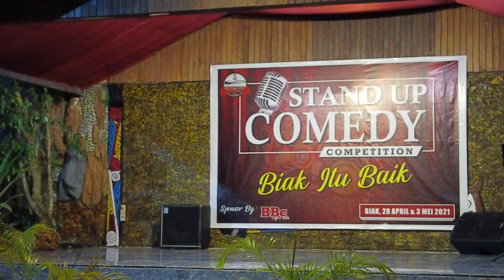(BILHA RANDONGKIR) PAKAI CELANA TRUS PULANG!!! STAND UP COMEDY COMPETITION BIAK ITU BAIK